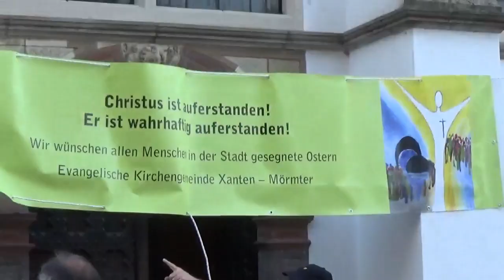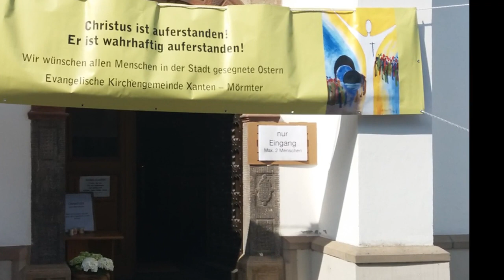Osterlicht Evangelische Kirchengemeinde Xanten Mörmter 2020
Was wäre der Ostermorgen ohne die Botschaft  "Jesus Christus ist von den Toten auferstanden, er ist wahrhaftig auferstanden"? Und als Zeichen dafür eine Kerze an der Osterkerze anzünden und mit nach Hause nehmen.
Auch in Zeiten, in denen Gottesdienst nicht möglich ist, finden wir Wege, dass Osterlicht zugänglich zu machen.